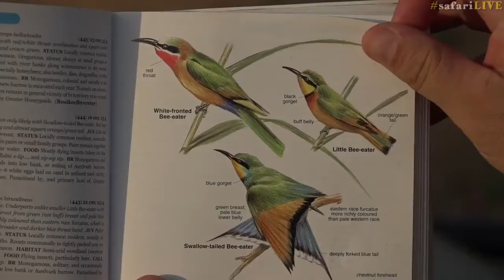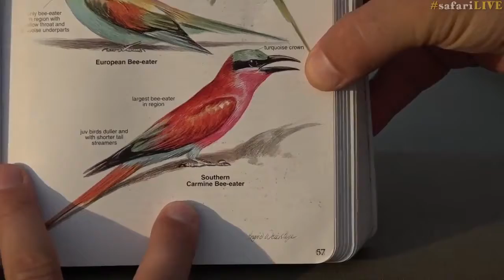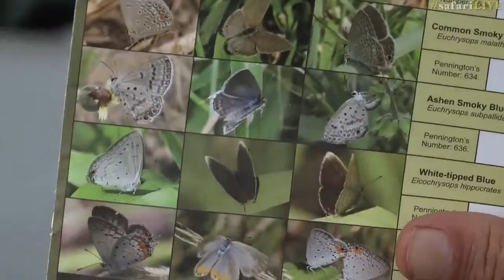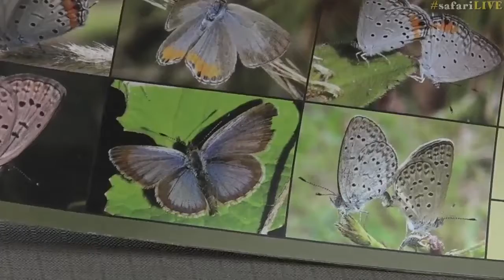safariLIVE Sunset Safari Nov 23, 2016